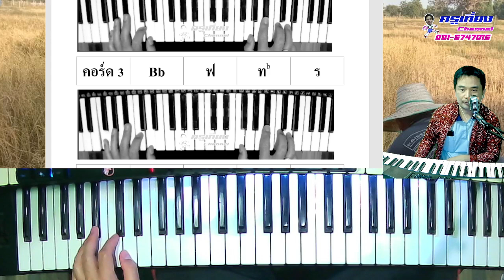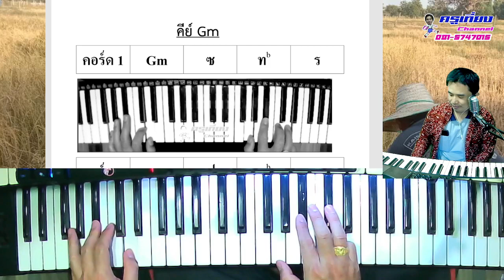สอนคีย์บอร์ด การจับคอร์ดในคีย์ Gm By ครูเที่ยง 0815747015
สอนคีย์บอร์ดลายพิณพื้นฐาน EP1 มีโน้ต By ครูเที่ยง 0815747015

สอนคีย์บอร์ด เพลงฉันทนาที่รัก  By ครูเที่ยง 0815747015

ยามลมโชยมา สอนคีย์บอร์ดวอนลมฝากรัก EP1 By ครูเที่ยง 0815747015

ເຊົ້າສອງແລງສອງ สอนคีย์บอร์ด เพลง เช้าสองแลงสอง ເຊົ້າສອງແລງສອງ EP 3 By ครูเที่ยง

ເຊົ້າສອງແລງສອງ สอนคีย์บอร์ด เพลง เช้าสองแลงสอง ເຊົ້າສອງແລງສອງ EP 2 By ครูเที่ยง 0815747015

สอนคีย์บอร์ด เพลง เช้าสองแลงสอง ເຊົ້າສອງແລງສອງ EP 1 By ครูเที่ยง 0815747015

สอนคีย์บอร์ด ลายแซ็กลำเพลิน EP 1 By ครูเที่ยง 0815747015

สอนคีย์บอร์ด ลายแซ็กลำเพลิน EP 2 By ครูเที่ยง 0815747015

สอนคีย์บอร์ด ลายแซ็กลำเพลิน EP 3 By ครูเที่ยง 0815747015

สอนคีย์บอร์ด ลายแซ็กลำเพลิน EP 4 By ครูเที่ยง 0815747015

สอนเล่นคีย์บอร์ดหมอลำ(ลายแห่)เบื้องต้น EP 1 คีย์Am

สอนเล่นคีย์บอร์ดหมอลำ(ลายแห่)เบื้องต้น EP 2 คีย์Am-Gm-Cm